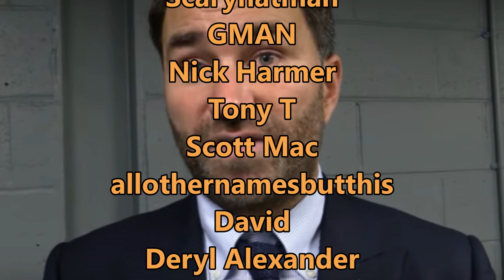EDDIE HEARN WANTS ANTHONY JOSHUA vs TYSON FURY TRILOGY WITH THE FIRST ONE THIS YEAR!!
Latest Boxing News: Eddie Hearn says he wants Anthony Joshua vs Tyson Fury to fight 3 times, starting this year after AJ beats Kubrat Pulev on June 20th, and Fury beats Deontay Wilder again in July.